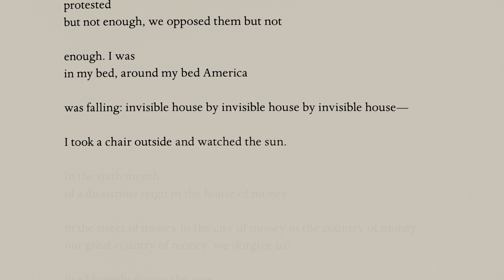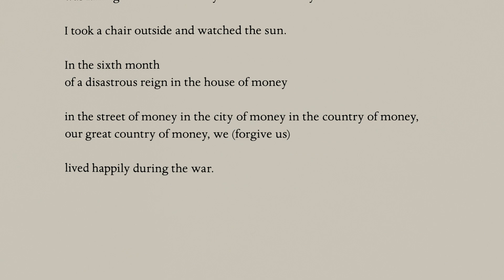Ilya Kaminsky reads “We Lived Happily During the War"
Ilya Kaminsky reads his poem “We Lived Happily During the War".

Poem: We Lived Happily During the War by Ilya Kaminsky
Book: Deaf Republic
Press: Graywolf Press
Page: 1